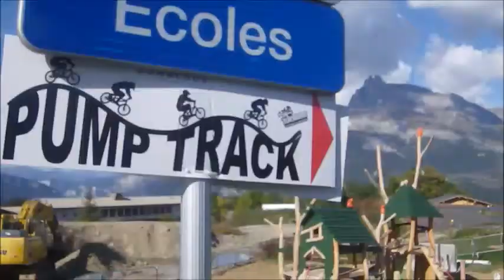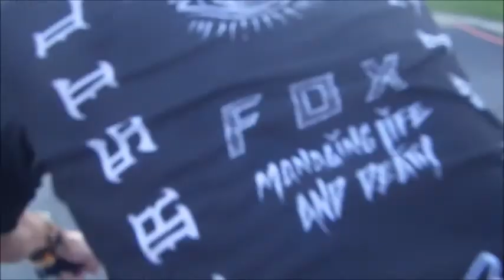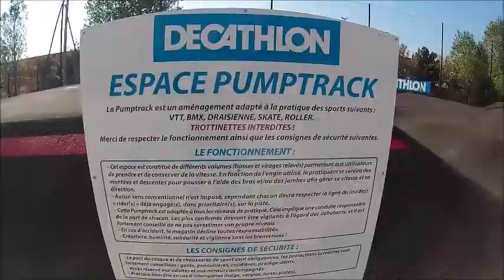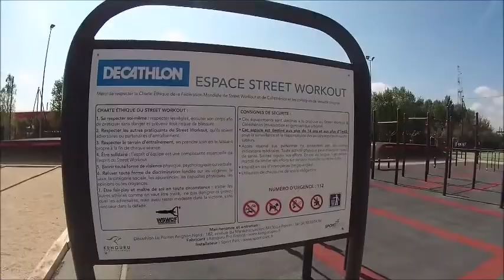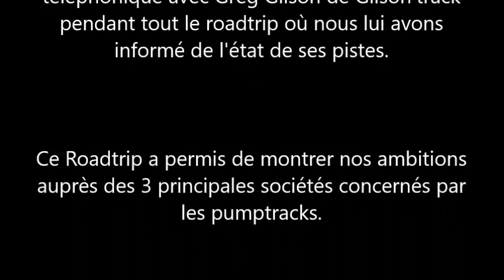roadtrip pumptrack beta